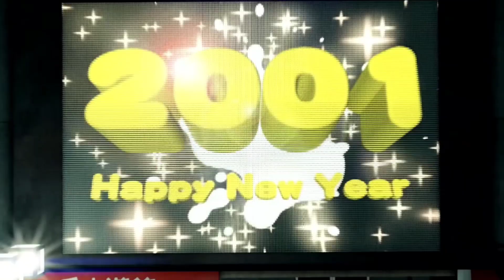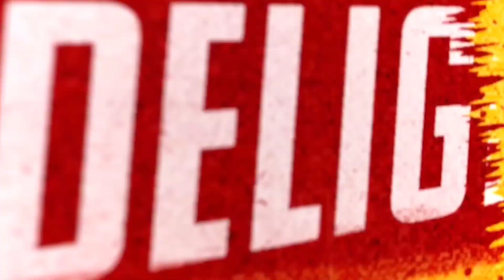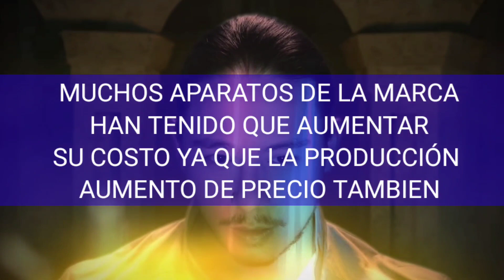Ps5 NUEVO CONTROL OFICIAL | Ps5 SUBIRA PRECIOS ? | MAS JUEGOS PARA PS PLUS EXTRA PREMIUM Y DELUXE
Analizamos varias noticias para playstation 5 y playstation 4